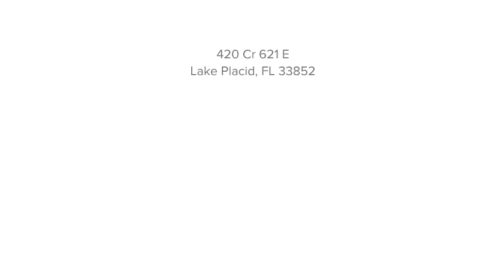420 Cr 621 E Lake Placid, FL 33852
Carol S. Edwards - Lake Placid
0 baths